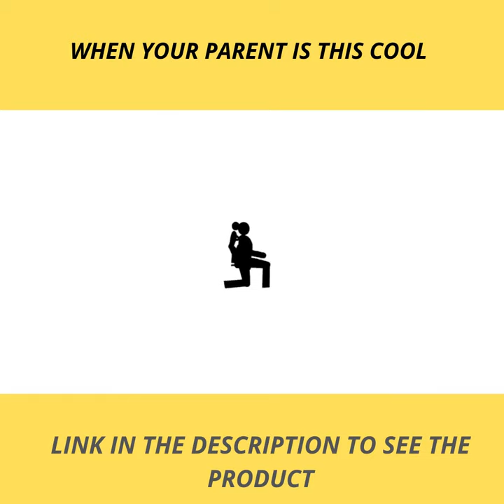Piggy Back Rider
One of the best parts of being a parent is creating precious memories as your children grow.
These safe and sturdy toddler child carrier backpacks are perfect for hiking, touring, exploring, vacationing, and other activities with the whole family!